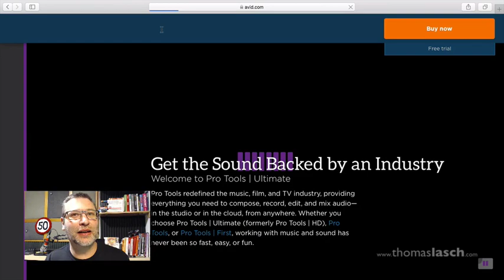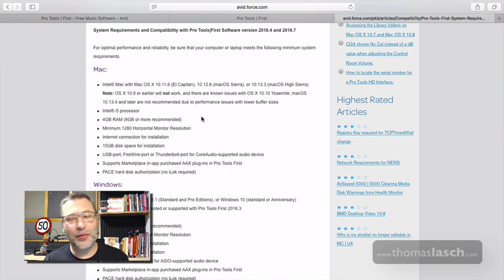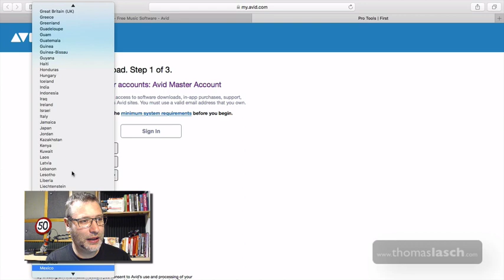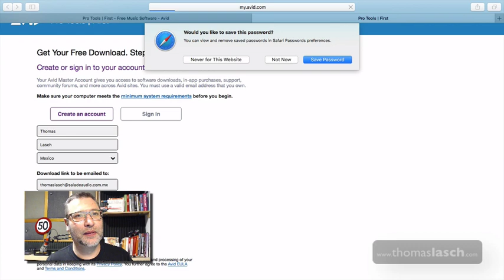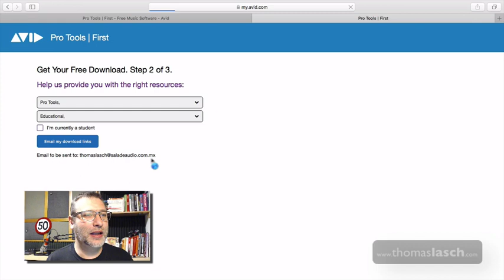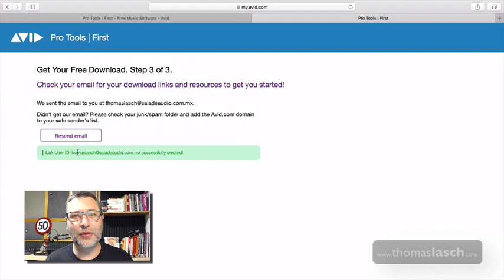PTF01 - Instalando Pro Tools First - Cuenta Maestra de AVID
Explicación paso a paso para que puedas instalar Pro Tools First. Les recomiendo bajar la versión 2019.6 o posterior que funciona muy bien con los sistemas operativos más recientes.

Para aprender más te invito a inscribirte a mi curso de Pro Tools Elemental totalmente GRATIS dando